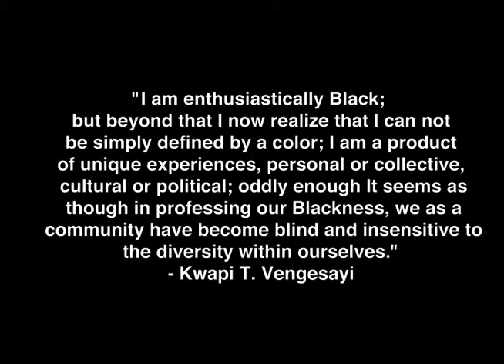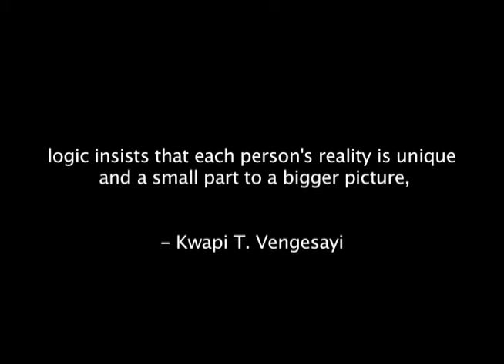Shades of Black Show | Culture & Identity 2009 - A Piece of Ebony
Created by Kwapi Vengesayi Shades of Black is a cultural showcase that celebrates the different textures and dimensions of the Black experience through the performing Arts. Shades of Black has established itself as one of the most anticipated and dynamic showcases in the Pacific Northwest. or on Myspace For information email

Filmed by: Kwapi T. Vengesayi
Editor/Director: Dominic Shelden